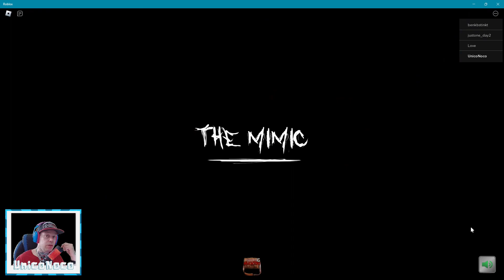#029 Halloween Prüfungen - ROBLOX - The Mimic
⬇⬇ VIDEOINFORMATIONEN ⬇⬇

Roblox ist eine große Spieleplattform auf der
User ihre eigenen Welten und Spiele kreieren
können, um diese dann anderen Spielern weltweit
zur Verfügung zu stellen.
Veröffentlicht wurde sie von den Entwicklern
David Baszucki und Erik Cassel im Februar 2006.

Ich habe geplant mit euch zusammen diverse
Spiele auszuprobieren und jeweils 5 bis 10
Folgen lang zu spielen.
So wird das Roblox-Erlebnis abwechslungsreich!

Ich wünsche euch wieder viel Spaß! 🤗